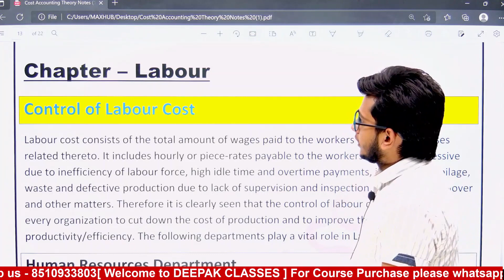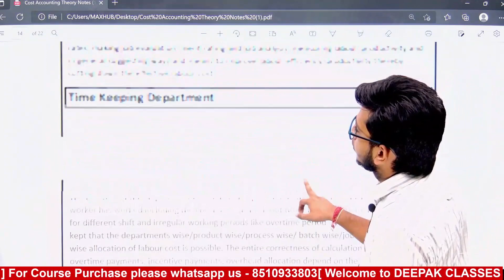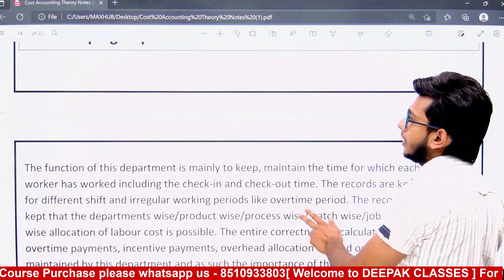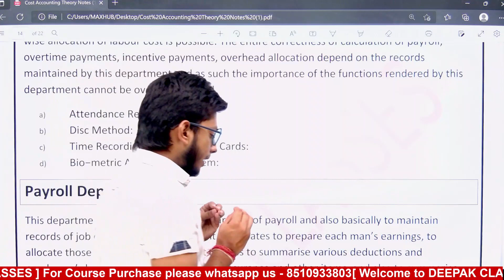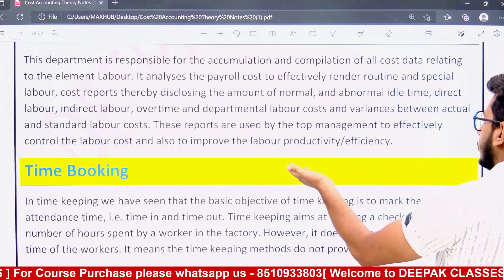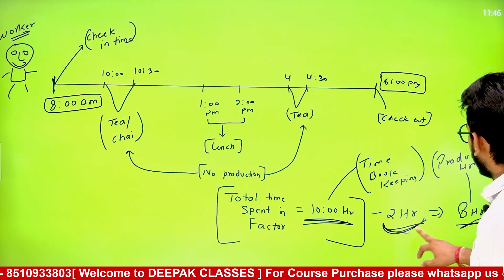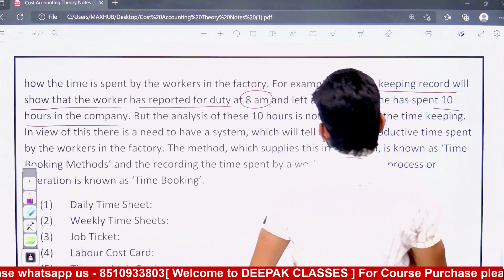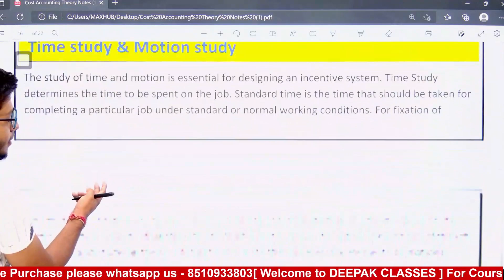#4 CMA Inter Cost Accounting || Full Course Theory & MCQ || CMA Study material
Hii everyone This channel full Dedicated for CMA STUDENTS

We provide CMA CLASSES

WORK BOOK
MTP RTP

Class as per NEW PAPER PATTERN

Whatsapp TO OUR NEW NUMBER for Classes = 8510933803